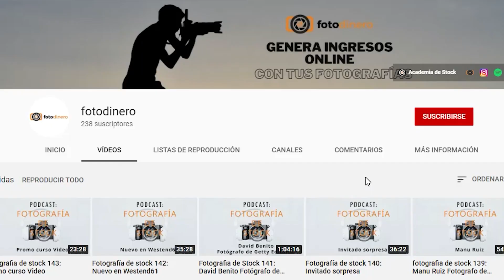Fotografia de stock 169: Al Becario le va bien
¿Llevas tiempo en el stock y no obtienes los resultados que querías?
¿Tienes ganas de tirar la toalla?
Hoy cambiarás de idea escuchando a nuestro invitado en el Podcast Fotografía de stock.
Contamos los inicios y trayectoria de un fotógrafo que es todo un ejemplo de caso de éxito. Un personaje inspirador y excepcional.
¿Quieres saber quién es y cuál ha sido su secreto? Escucha el Episodio #169 del Podcast Fotografía de stock: Al becario le va bien, directamente aquí